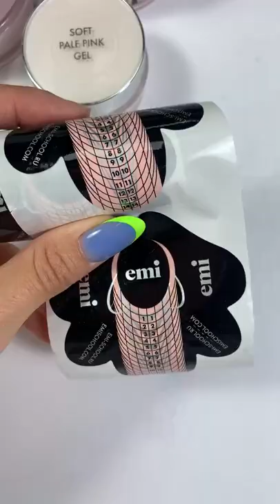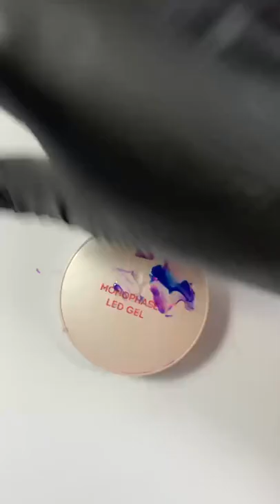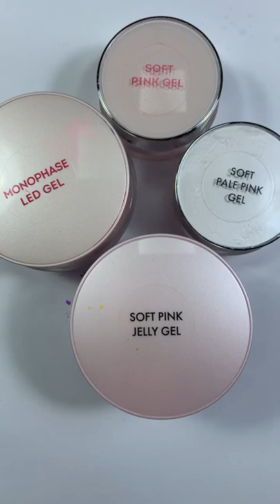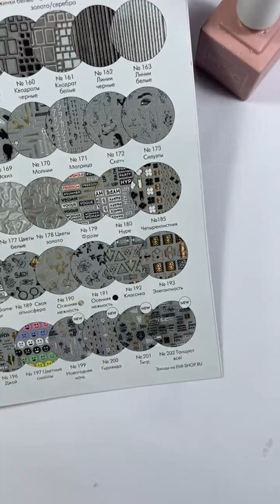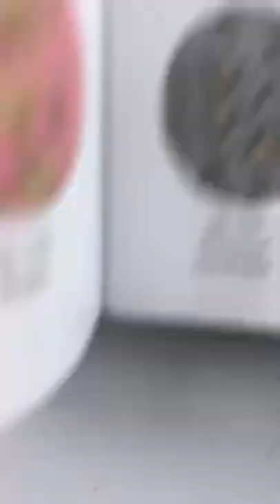Витражное моделирование гелем